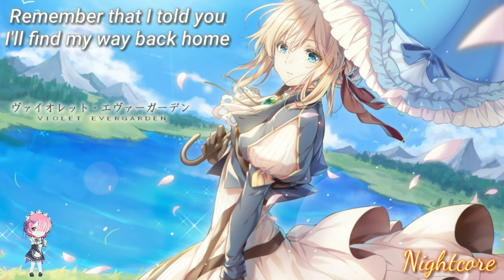nightcore - Way Back Home (injoy the music)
Just listen to the music

music play
youtube studio

Please support me if want ...